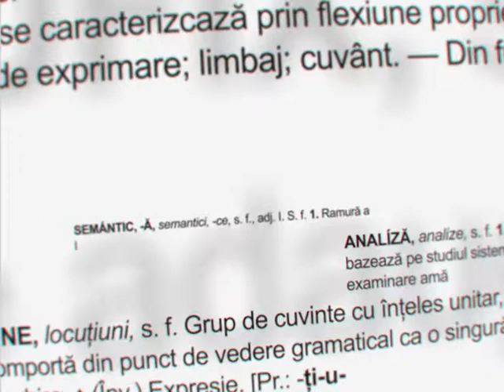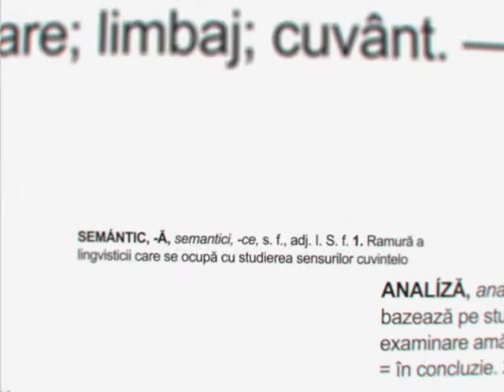18 11 08 Invata Romaneste JOI